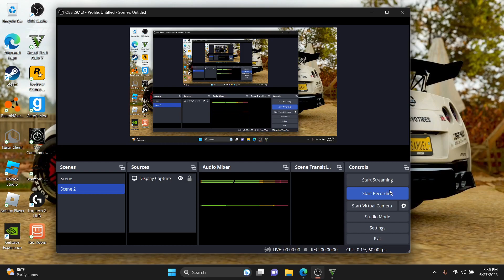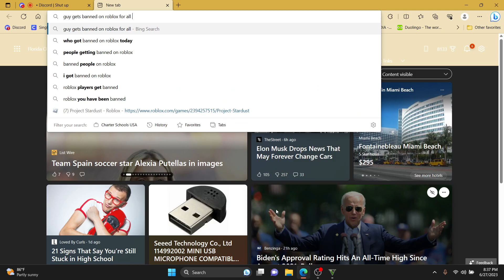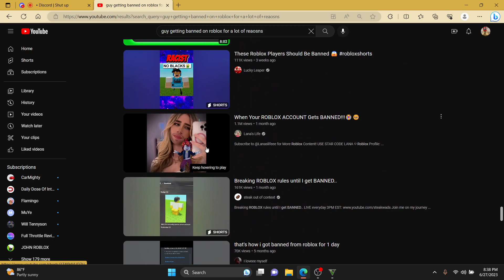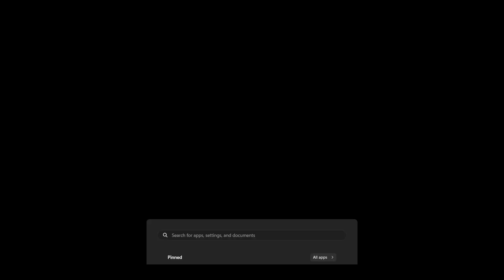GTA heist but different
did the heist stealth mode with 3 goofballs